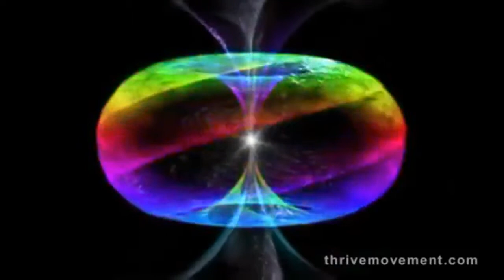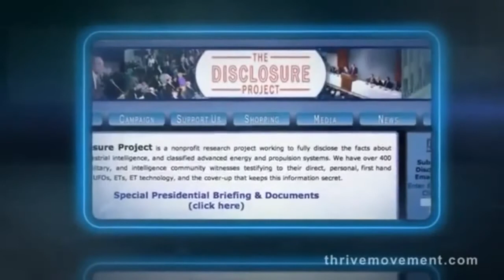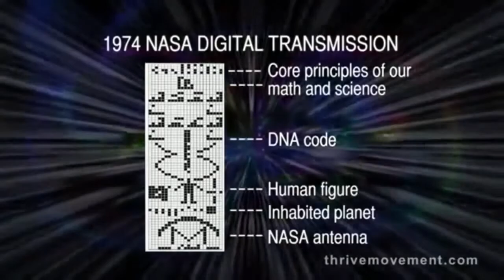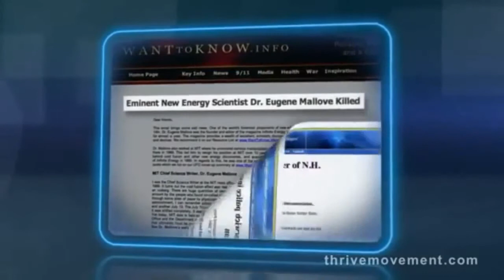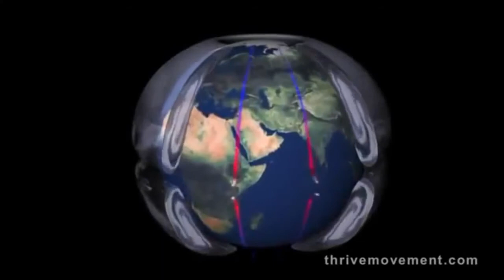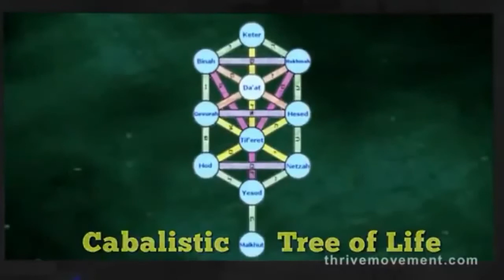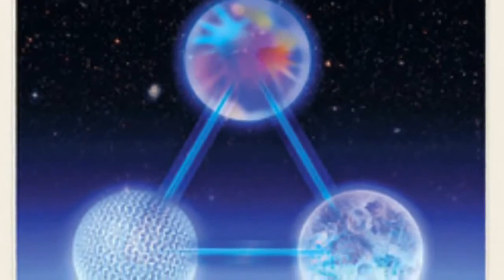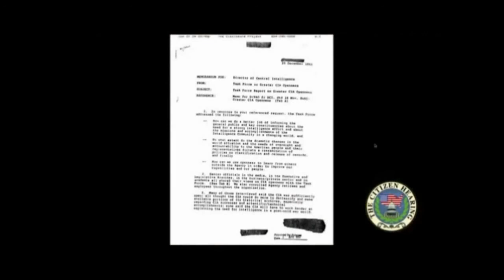Außerirdische Wahrheit Dokumentarfilm : UFO FOOTAGE/ OFFENLEGUNG/ ET-KONTAKT | Meditationsmusik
meditationsmusik
meditationsmusik indisch
meditationsmusik youtube
meditationsmusik online
meditationsmusik entspannung
meditationsmusik heilung
meditationsmusik klavier
meditationsmusik instrumental
meditationsmusik kinder
meditationsmusik kostenlos